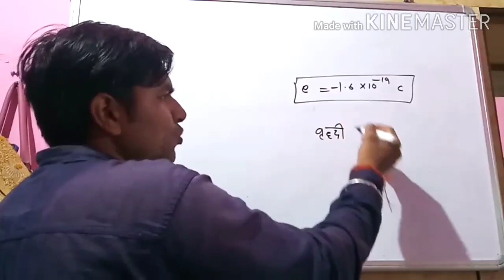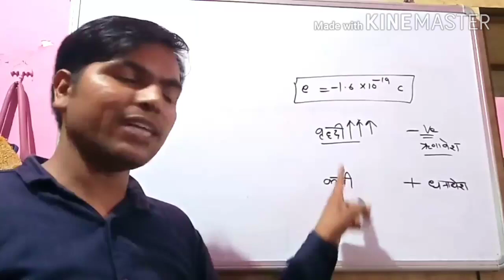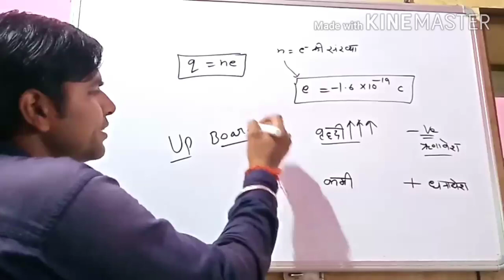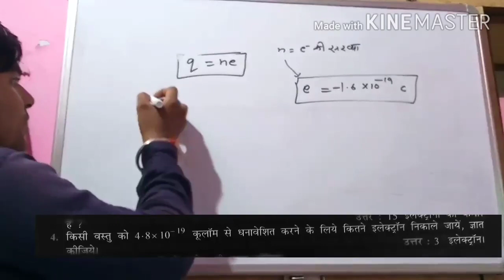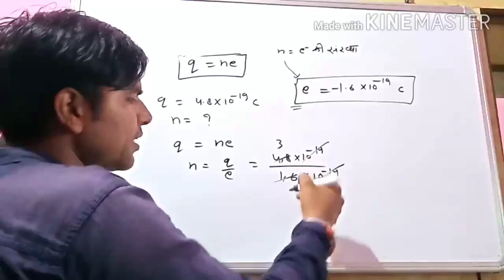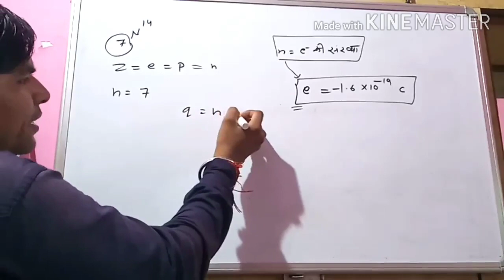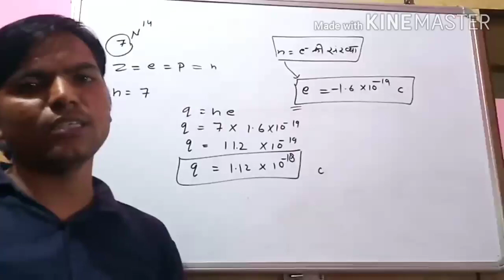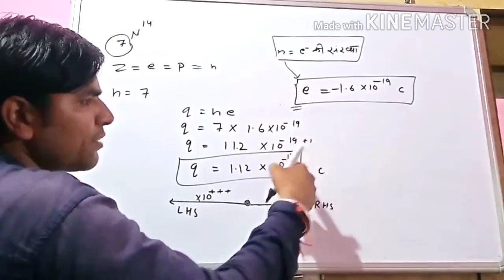Numericals - Chapter 1(part1)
Class 12 - Physics - chapter 01 - कूलाम का नियम तथा विद्युत क्षेत्र